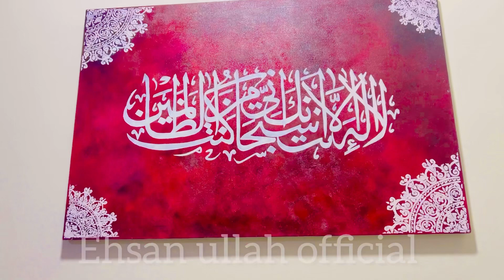Minde ch abdullah fiyaz mukar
سلام کے ساتھ شروع کریں:
دوستانہ سلام کے ساتھ اپنا تعارف شروع کریں۔ یہ ویڈیو کے لیے ایک مثبت ٹون سیٹ کرتا ہے اور آپ کے سامعین کے ساتھ تعلق قائم کرنے میں مدد کرتا ہے۔

مثال: "السلام علیکم، سب! [احسان اللہ آفیشل] میں دوبارہ خوش آمدید!"

بنیادی معلومات فراہم کریں:
اپنے بارے میں کچھ بنیادی تفصیلات شیئر کریں۔ اس میں آپ کا نام، آپ کہاں سے ہیں، اور گاؤں میں آپ کا کردار شامل ہو سکتا ہے۔

مثال: "میرا نام احسان احمد گجر ہے، اور میں پاکستان میں گاؤں کی زندگی کے دل میں آپ کا رہنما بن کر بہت خوش ہوں۔ میری پیدائش اور پرورش گجرات میں ہوئی، اور میرا ہمیشہ سے روایتوں اور ثقافت سے گہرا تعلق رہا ہے۔ ہماری کمیونٹی کا۔"

اپنے شوق کا اظہار کریں:
اس بارے میں بات کریں کہ آپ گاؤں کی زندگی کو دکھانے کا شوق کیوں رکھتے ہیں۔ اپنی برادری، اس کی روایات، اور دیہی پاکستان کے ان منفرد پہلوؤں کے لیے اپنی محبت کا اشتراک کریں جنہیں آپ اپنے چینل پر اجاگر کرنا چاہتے ہیں۔

مثال: "میں نے یہ چینل اس لیے شروع کیا کیونکہ مجھے یقین ہے کہ ہمارے گاؤں میں پیش کرنے کے لیے بہت زیادہ خوبصورتی اور صداقت ہے، اور میں چاہتا ہوں کہ دنیا ہماری ثقافت کی فراوانی اور ہمارے لوگوں کی گرمجوشی کو دیکھے۔"

چینل کے لیے اپنے مقاصد کا تذکرہ کریں:
مختصراً خاکہ پیش کریں کہ آپ کے ناظرین آپ کے چینل سے کیا توقع کر سکتے ہیں۔ اس مواد کی قسم کی وضاحت کریں جسے آپ تخلیق کرنے کا ارادہ رکھتے ہیں اور جن تجربات کو آپ اشتراک کرنا چاہتے ہیں۔

مثال: "اس چینل پر، آپ روزمرہ کی زندگی، ثقافتی تقریبات، اور ہمارے گاؤں کے ناقابل یقین افراد کی کہانیوں کی جھلک دیکھنے کی توقع کر سکتے ہیں۔ مجھے امید ہے کہ ایک ایسی جگہ بنائی جائے گی جہاں ہم مل کر دیہی پاکستان کی خوبصورتی کا جشن منا سکیں۔"

تعامل کو مدعو کریں:
اپنے ناظرین کو اپنے مواد کے ساتھ مشغول ہونے کی ترغیب دیں۔ ان سے اپنے ویڈیوز کو سبسکرائب کرنے، لائیک کرنے اور تبصروں کے سیکشن میں اپنے خیالات کا اشتراک کرنے کو کہیں۔

مثال: "اگر آپ جو کچھ دیکھتے ہیں اس سے لطف اندوز ہوتے ہیں اور ہماری گاؤں کی کمیونٹی کا حصہ بننا چاہتے ہیں، تو سبسکرائب کے بٹن کو دبانا نہ بھولیں، اس ویڈیو کو انگوٹھا دیں، اور نیچے دیئے گئے تبصروں میں اپنے خیالات کا اشتراک کریں۔ مجھے اچھا لگے گا۔ آپ میں سے ہر ایک سے سننے کے لئے!"

خود بنیں:
صداقت کلید ہے۔ سچے بنیں اور اپنی شخصیت کو چمکنے دیں۔ اس سے آپ کو ذاتی سطح پر اپنے سامعین سے جڑنے میں مدد ملے گی۔

مثال: "میں [آپ کے گاؤں] سے صرف ایک [آپ کی عمر] سال کا ہوں، پاکستان میں گاؤں کی زندگی کے جوہر کو حاصل کرنے کی کوشش کر رہا ہوں۔ مجھے امید ہے کہ آپ اس سفر میں میرے ساتھ شامل ہوں گے، اور مل کر، ہم اپنے گاؤں کی خوبصورتی کو تلاش کر سکیں گے۔ جڑیں."

Start with a Greeting:
Begin your introduction with a friendly greeting. This sets a positive tone for the video and helps establish a connection with your audience.

Example: "Assalamualaikum (Peace be upon you), everyone! Welcome back to [Your Channel Name]!"

Provide Basic Information:
Share some basic details about yourself. This may include your name, where you're from, and your role in the village.

Example: "My name is [Your Name], and I'm thrilled to be your guide into the heart of village life in Pakistan. I was born and raised in [Your Village], and I've always had a deep connection to the traditions and culture of our community."

Express Your Passion:
Talk about why you are passionate about showcasing village life. Share your love for your community, its traditions, and the unique aspects of rural Pakistan that you want to highlight on your channel.

Example: "I started this channel because I believe our village has so much beauty and authenticity to offer, and I want the world to see the richness of our culture and the warmth of our people."

Mention Your Goals for the Channel:
Briefly outline what your viewers can expect from your channel. Explain the type of content you plan to create and the experiences you want to share.

Example: "On this channel, you can expect to see glimpses of daily life, cultural celebrations, and stories of the incredible individuals in our village. I hope to create a space where we can celebrate the beauty of rural Pakistan together."

Example: "If you enjoy what you see and want to be a part of our village community, don't forget to hit the subscribe button, give this video a thumbs up, and share your thoughts in the comments below. I'd love to hear from each one of you!"

Be Yourself:
Authenticity is key. Be genuine and let your personality shine through. This will help you connect with your audience on a personal level.